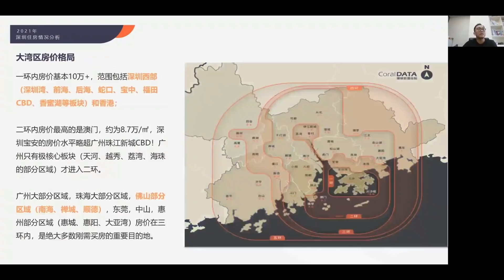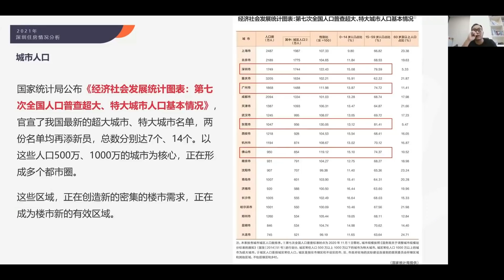【繁簡字幕】90後港女佛山創業，高檔服裝店，5日50萬營業額！（Part 1／2）︱葳言華夏-房遊灣區︱Sun Channel︱20211104